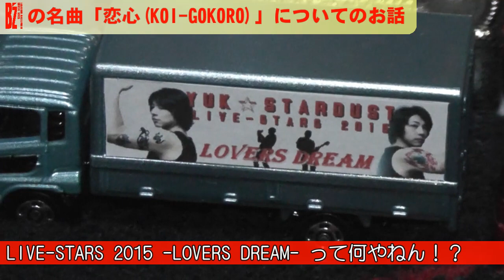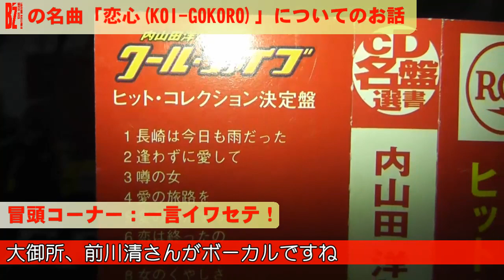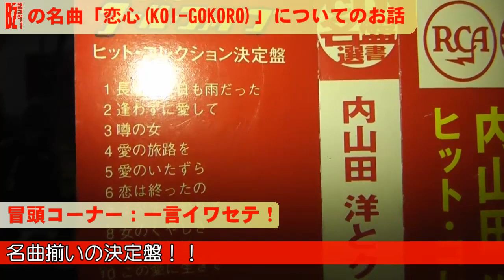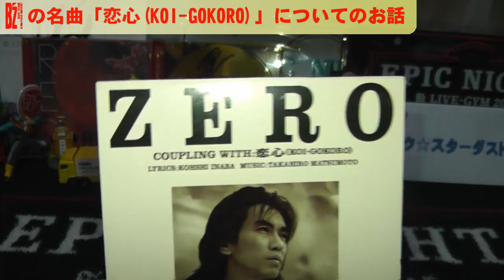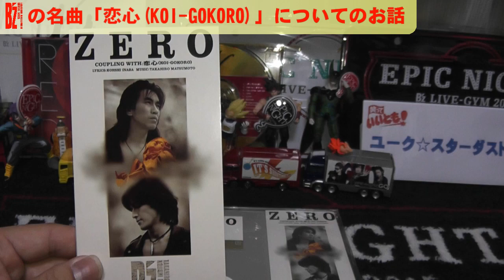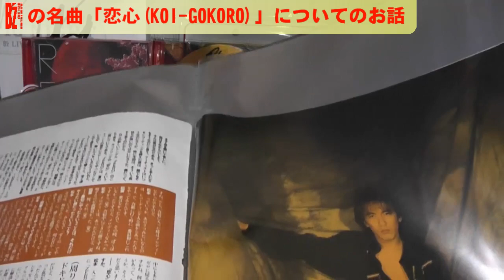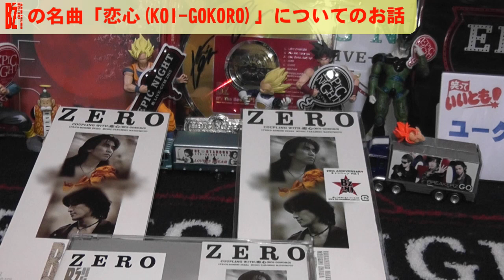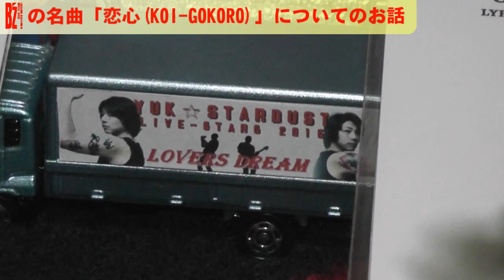B'z/恋心(KOI-GOKORO)制作時の稲葉さんインタビュー記事【ユークチューブ】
[動画No.107] 新曲REDがまたタイアップ決まりましたね！さて、今回はB'zの中でも特に人気のある「恋心(KOI-GOKORO)」のリリース時の稲葉さんへのインタビュー記事から制作の過程と自分の思いなんかを語ってみました。